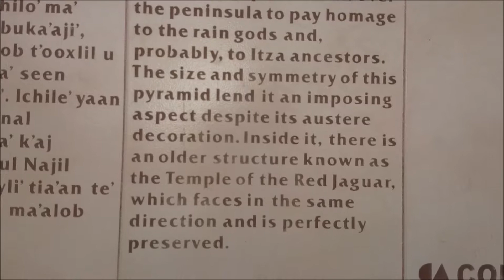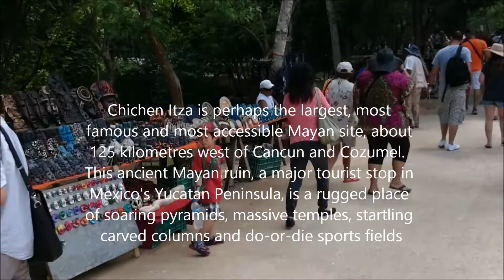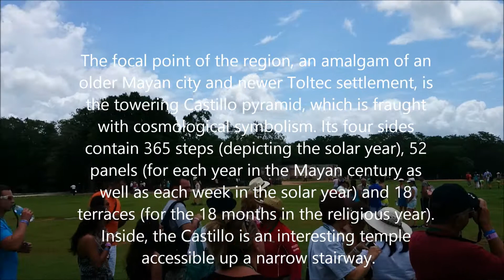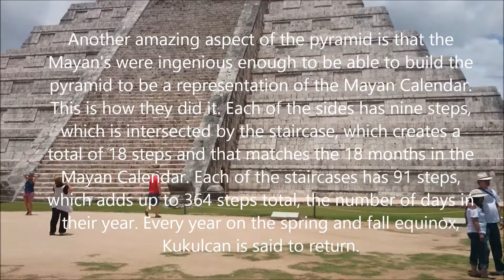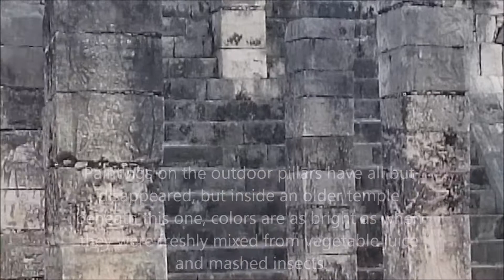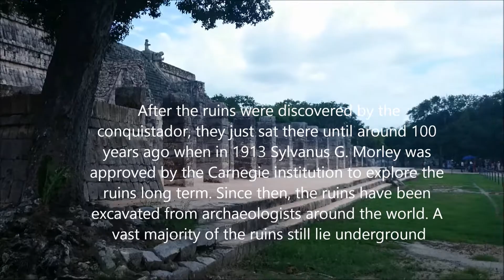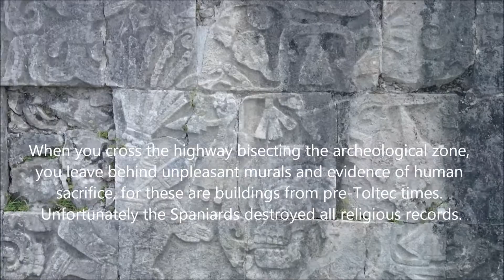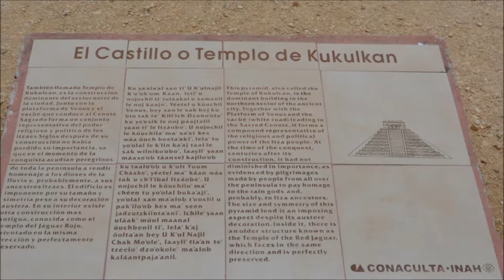welcome to chichen itza, mayan temples, Mexico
chichen itza, mayan temples, Mexico